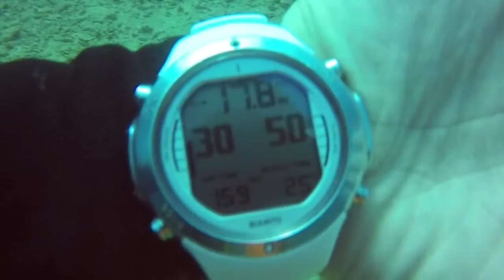Дайвинг в Нячанге, нереальный подводный мир, гроты и многое другое.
Вас ждет:
Комфортная лодка
Команда профессионалов
Идеальное снаряжение
Фрукты и обед
Самые лучшие места для погружений

Дайвинг доступен для новичков, профессионалов
Мы проводим обучение в самых известных дайв ассоциациях мира PADI, SSI, NDL